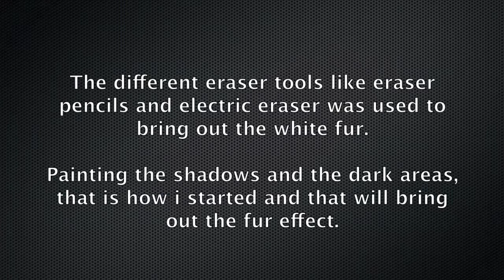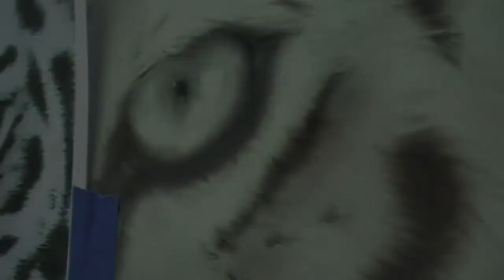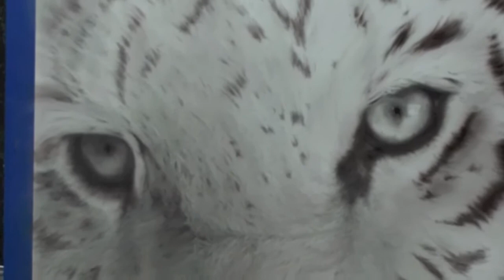Airbrushing the white tiger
white tiger airbrush art